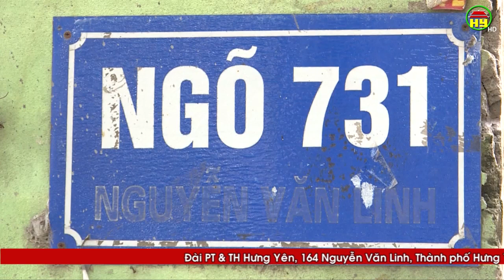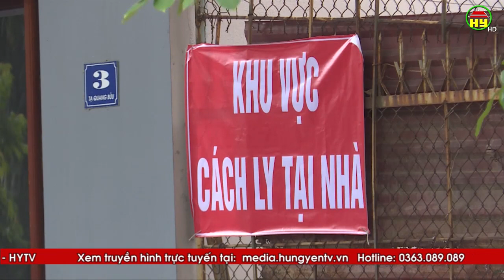Thành phố Hưng Yên triển khai cấp bách các biện pháp phòng dịch